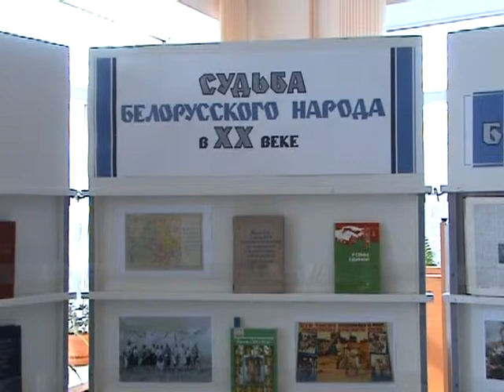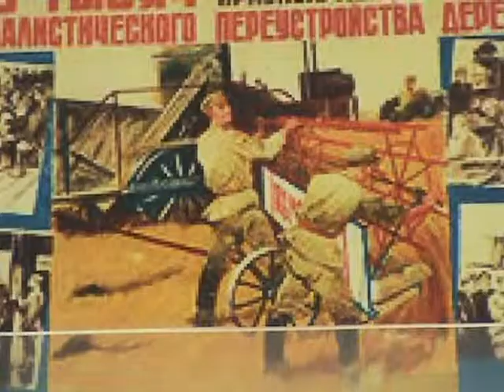Презентация книги Н. Д. Украинца «Чашу жизни испить до дна»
15 апреля 2014 г. в Камском институте инженерных и гуманитарных технологий состоялась презентация книги Н. Д. Украинца «Чашу жизни испить до дна (о Н. А. Мацулевич)», вышедшей в 2014 г. в издательстве «Бон Анца» и приуроченной к 70-летию освобождения Белоруссии от немецко-фашистской оккупации. Мероприятие организовано Национальной библиотекой УР.